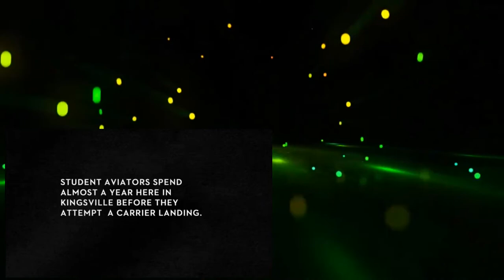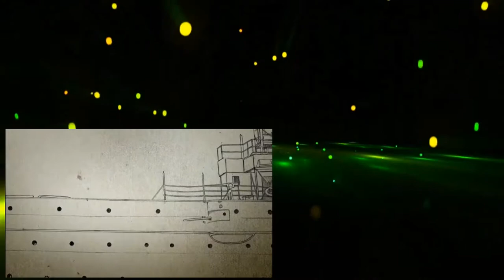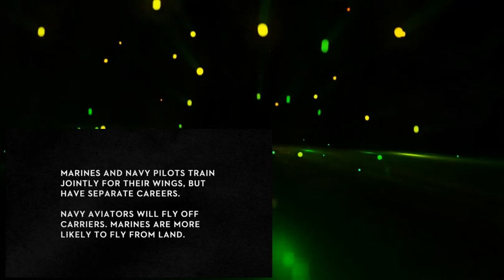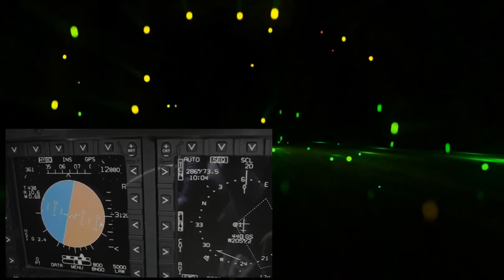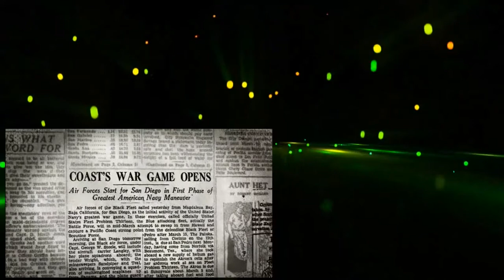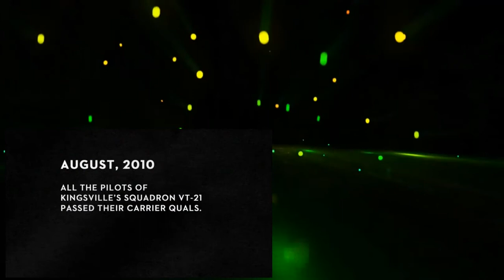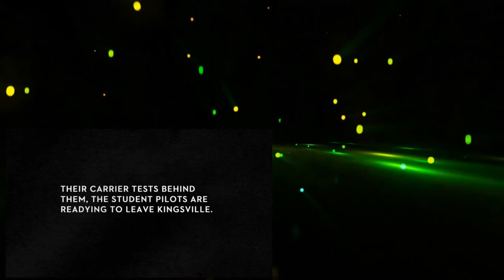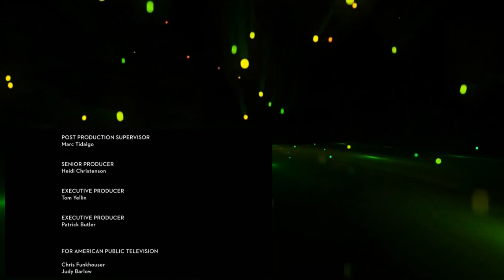Angle of Attack 1of2 Full Documentary